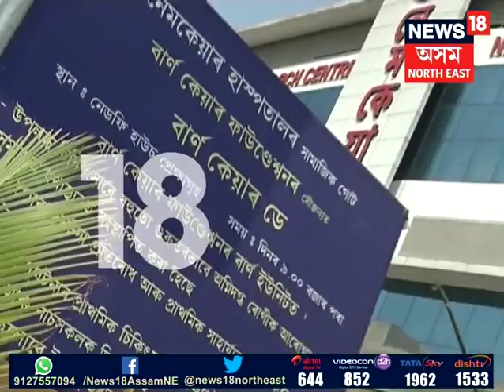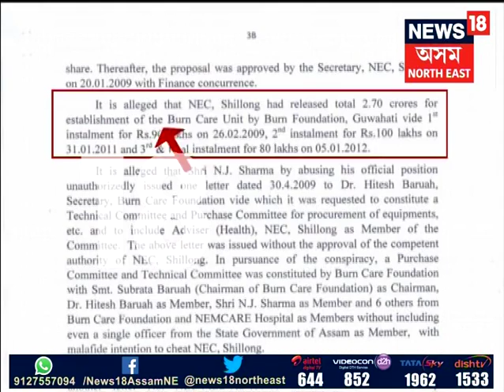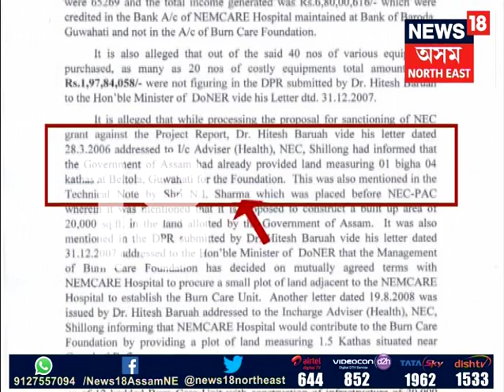CBI Case against Dr. Hites Baruah | Namecare Hospital